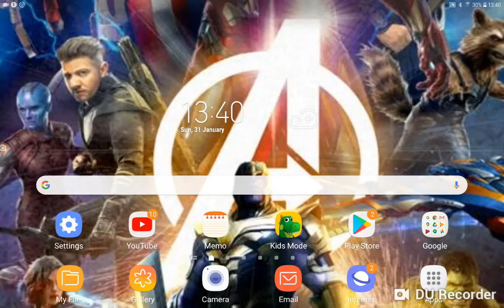DreamWorks Characters Inc Part 3 Morning Workout/DreamWorks Charactertropolis